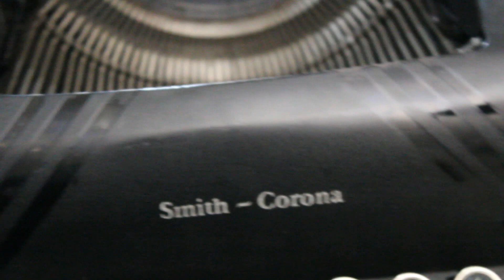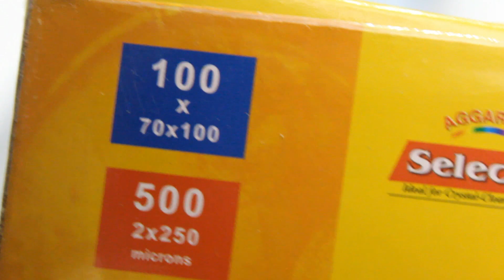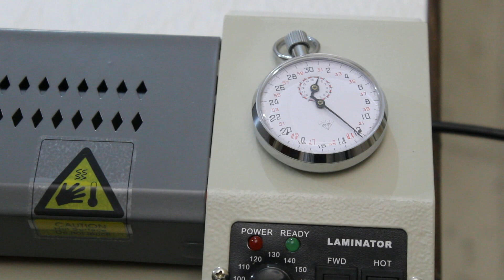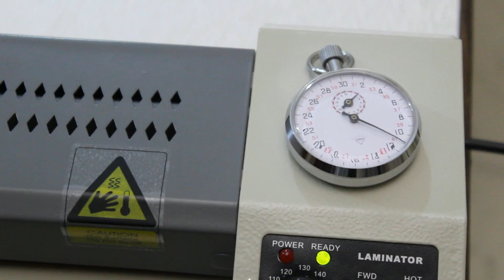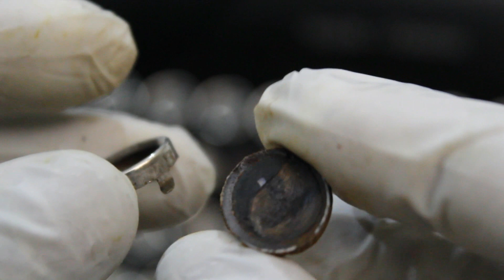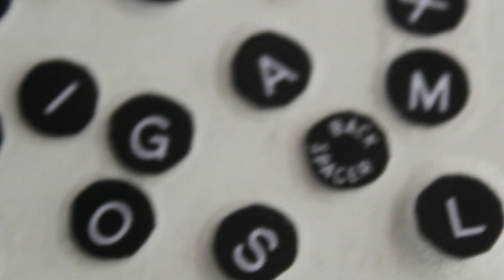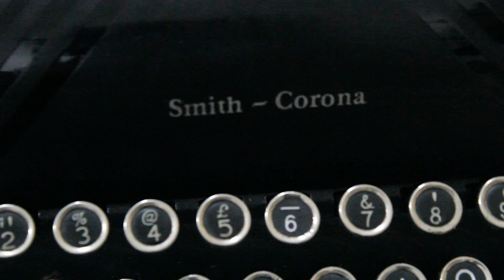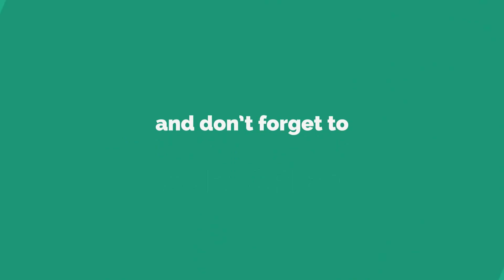Restoration of Vintage Typewriter Keys | Smith Corona